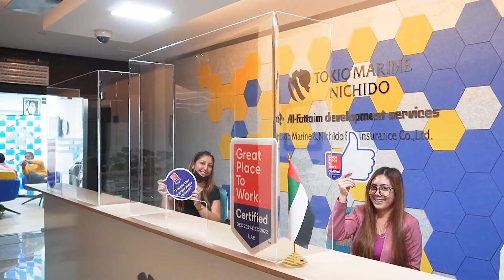Tokio Marine UAE - Great Place to Work Certified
We are proud to announce that Tokio Marine Insurance UAE is now a Great Place to Work® certified company. The Great Place to Work certification based on the opinions and feedback of our valued employees highlights the people centric work culture at Tokio Marine. We stand for and are striving to achieve the shared global vision of Tokio Marine Group : To be a good company.